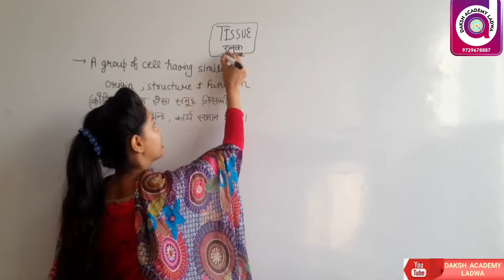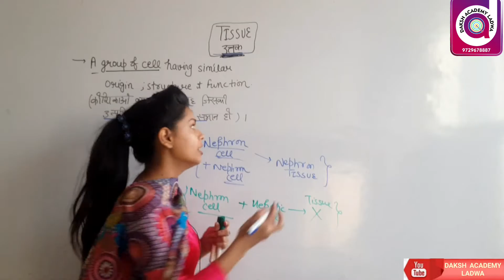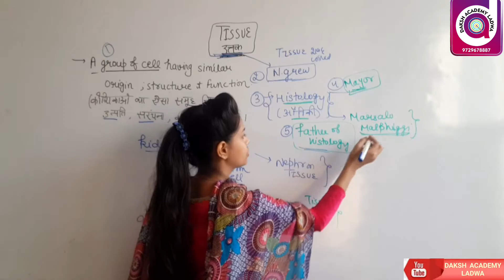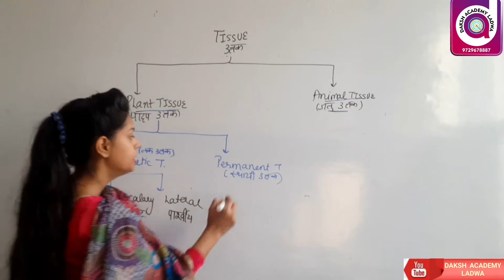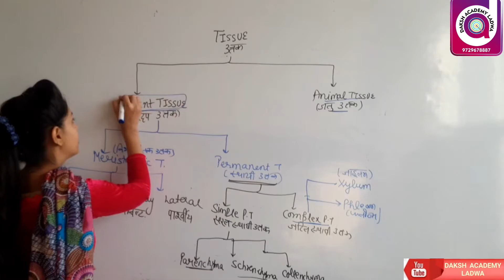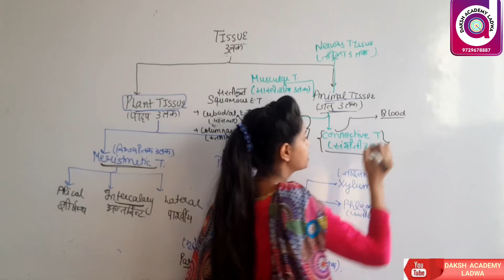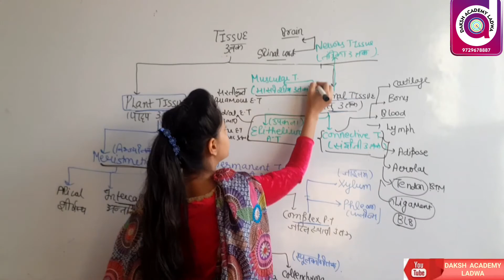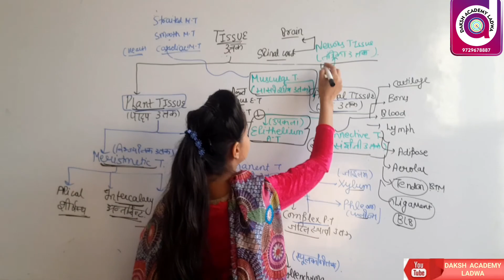TISSUE/HSSC /SSC/RAILWAY/BANK PO/HTET/CTET/ARMY GD BY JYOTI MAM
hi students,

In this video jyoti mam explain us about different types of tissues . This is very useful for students preparing for hssc, ssc , htet ,ctet , railway , chal , cgl

Shabd aur Pad / शब्द और पद में अंतर